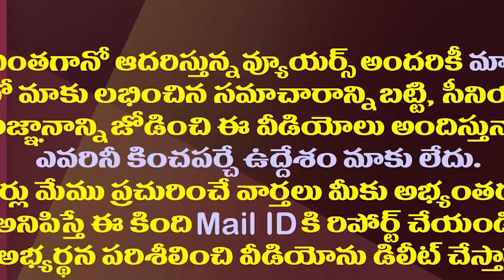అయ్యో అనితా..పరిస్థితి ఇలా అయిందేం?| Vangalapudi Anita Facing A Difficult Situation In Payakaraopeta